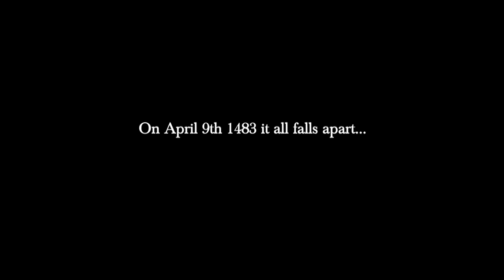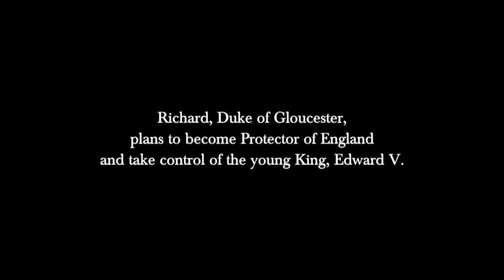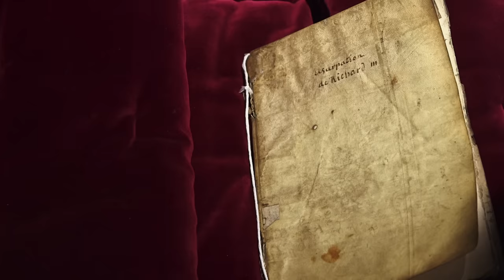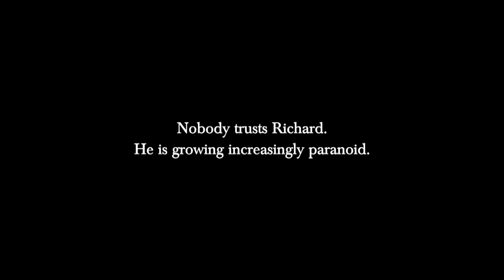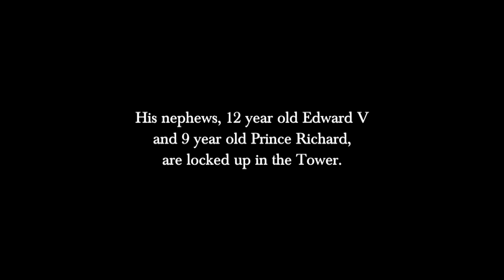Royal Murder: The Princes In The Tower | Wars Of The Roses | Real Royalty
One of the most pivotal moments of the War of The Roses, the assassination of The Princes In The Tower threw the country into a fever pitch.